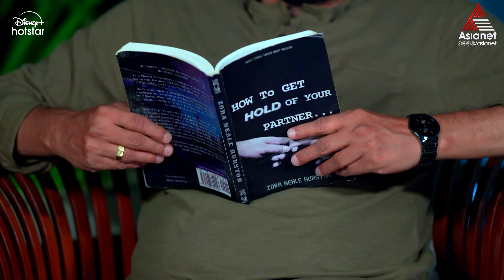Koodevide Reloaded || Episode 359 || Asianet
Soorya, an ambitious woman, crosses paths with Rishikesh, an arrogant young man. Will opposites attract, repel or explode?